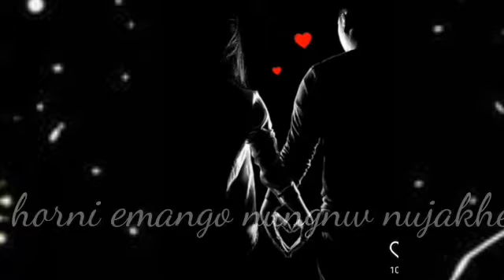pok maya pok maya